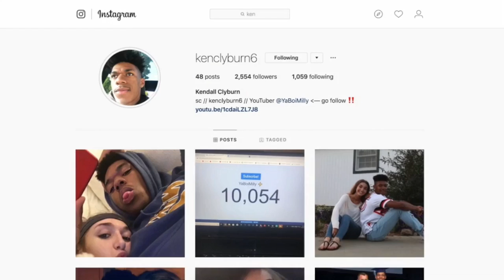These Keybinds Turn Me Into A Bum... ☹ | FearChronic ✌✌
Make Sure Yall Smack That Like Button and TURN ON THE BELL!!

(Free) Playboi Carti x Pierre Bourne Type Beat

FREE : Epic Games ADD / "YaBoiMillyYT"
$10 - Add On Playstation
$25 - Follow Back On Any Social Media.
$50 - 100 ( Ask Whatever and We Can Discuss )